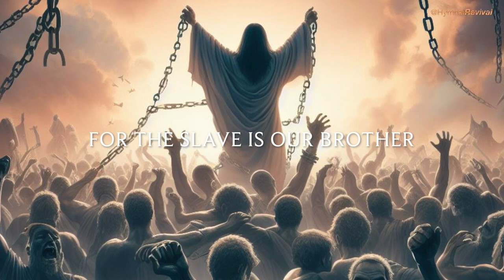O Holy Night (performance - the Diadem Cut)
Words by John Sullivan Dwight

Acoustic Piano : Miles Black
Electric Piano : Blair Masters
String Section : Avery Bright
Electric Bass : Alex Al
Drums : Wes Little
Electric Guitars : Gregory Moore, Michael Thompson, Mike Durham
Brass Section : Christ West, Jim Clark
Playing the Melody : HymnalRevival

Hardware : iMac, Yamaha WX5, Yamaha VL70-M
Software : Band-in-a-Box, GarageBand, iMovie, Bing Image Creator